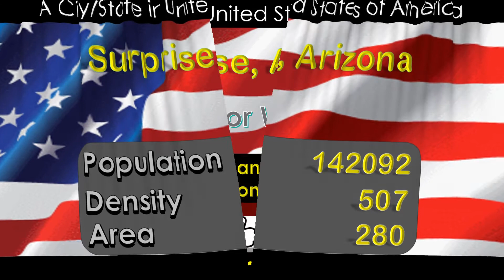Surprise, Arizona City and State in The USA, United States Of America?